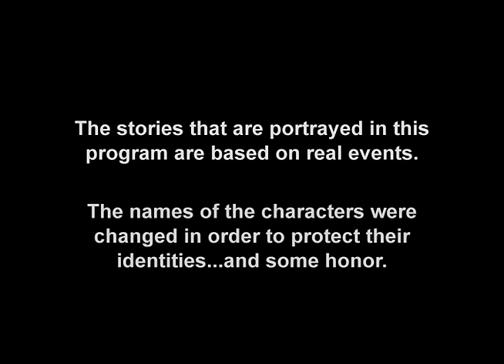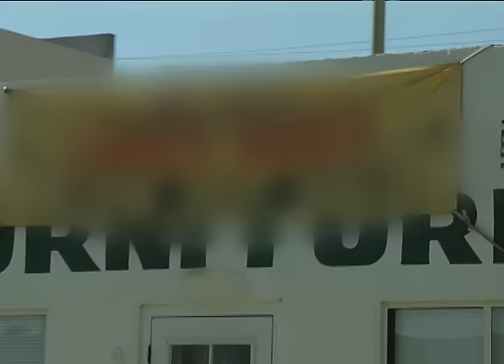Operation Repo - Jet Skis and Massages - Full Episode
First, the team heads to the beach to grab a little sun as well as two luxury jet skis. Then, Lou and Froy get in touch with their sensitive side when they confront a massage therapist who's as skilled with her hands as she is with her feet. And finally, Lou and Sonia are unknowingly hired to pull a prank on a debtor, which could cost everyone.